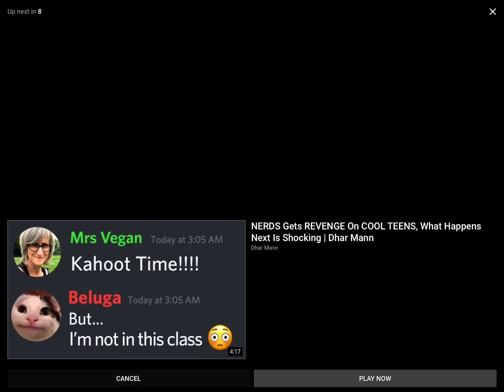Bunny incoming call